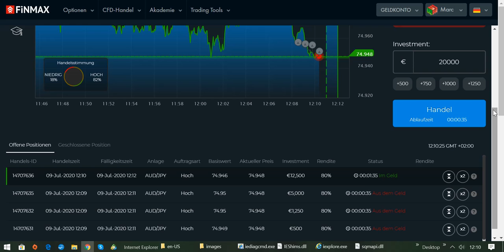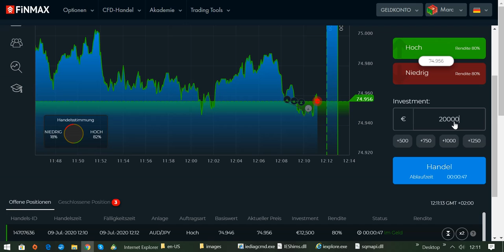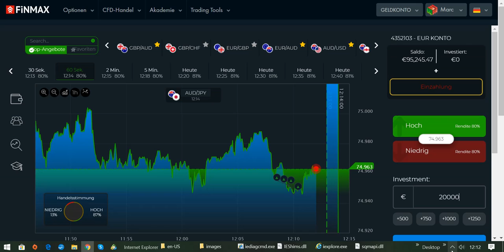Chartanalyse vom Profitrader lernen um Fehler zu vermeiden